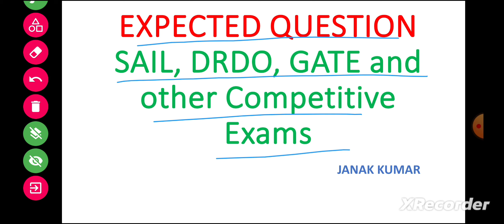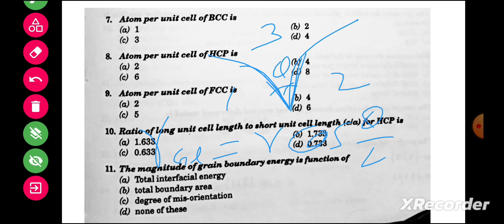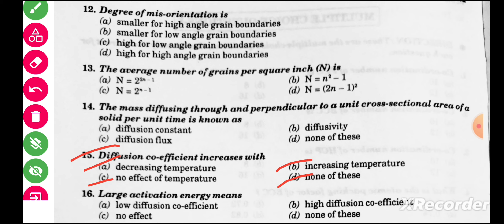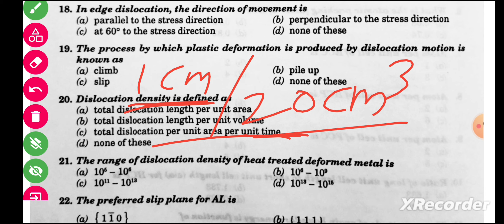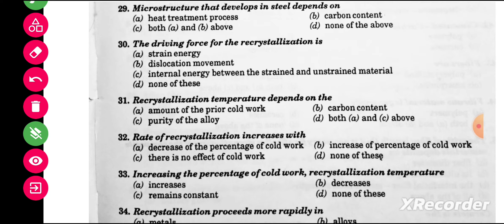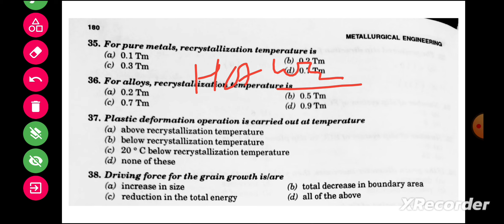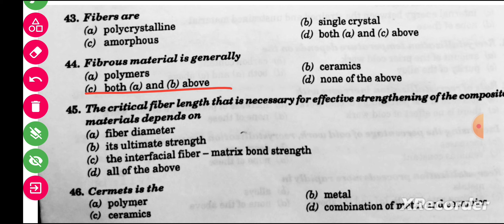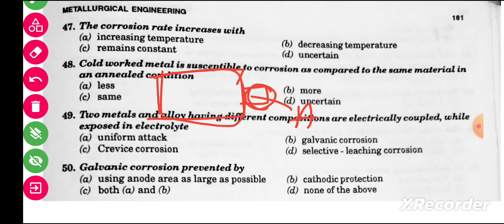Video 12 - Expected Question for SAIL, DRDO, GATE and Other Exams